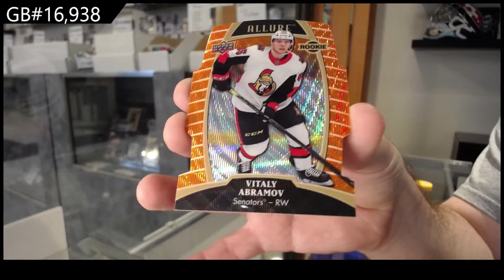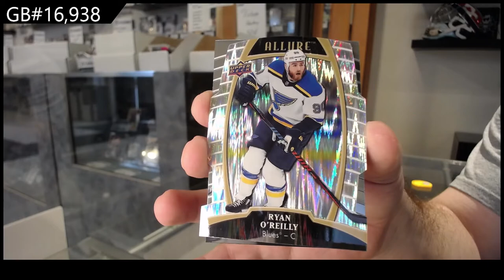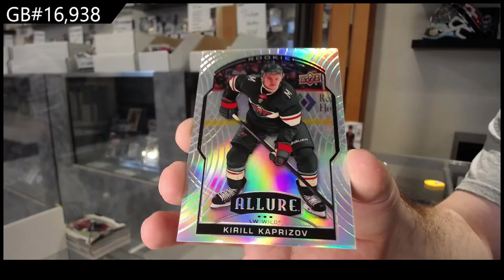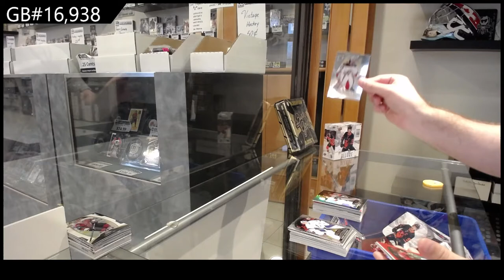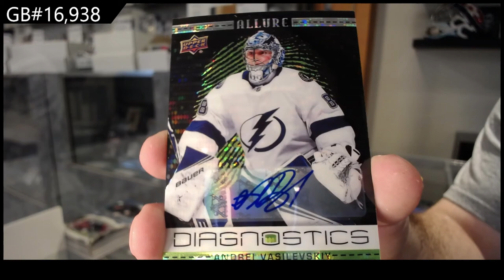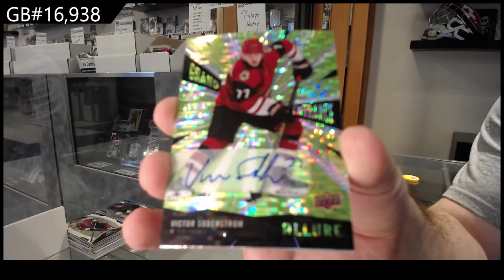19-20 UD Allure & 20-21 UD Allure Hockey 3 Box Break - C&C GB #16,938